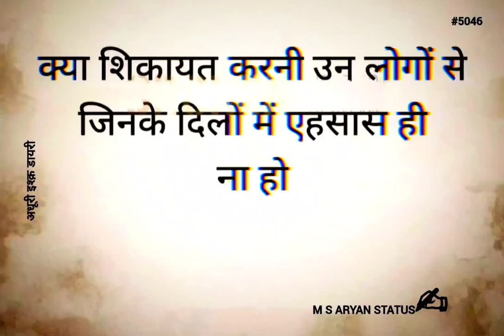जिनके दिलों में एहसास ही ना हो || 🥀Sad Shayari Status🖤 || M S ARYAN STATUS #5046